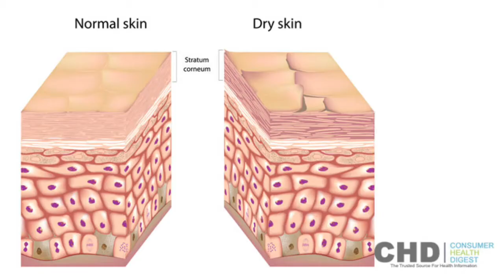IS THIS A NORMAL AMOUNT OF DANDRUFF?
Watch this video for lots of information and bias!